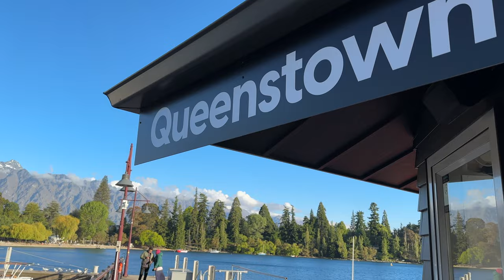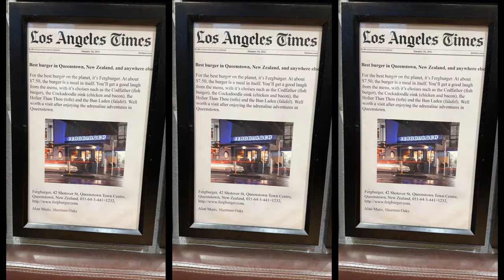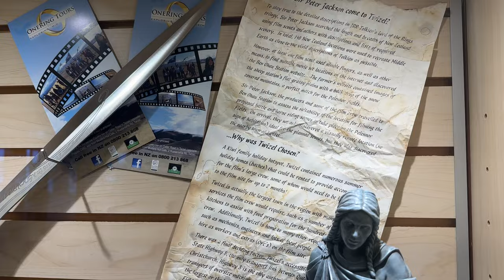The place that you should visit in New Zealand!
I waited many years to visit the South Island and even though we only had 72 hours on this magical island, I felt incredibly grateful for what we had seen in that time. Ice capped mountains with pristine glacial lakes, meadows with wildlife frolicking at their leisure, nature hikes, picturesque sounds, delicious food, and of course the people who made you feel so welcome and at ease experiencing their little slice of earthly paradise.

So enjoy our adventure to this outworldly slice of paradise on earth!!

Hi, my name is Hamada. I’m on a personal quest to experience every country on Earth. After 25 years of traveling, I’m down to the Final 50 destinations. So join me on this journey where I will be using Entertainment, Education, and Exploration to make each destination a life experience!

These videos aim to be fun, informative, and personal. So feel free to message me about how we can collaborate on this journey, travel together to maximize the experience, or just chat about how to spread the message of being more responsible, intentional, and present travelers!

If I’m not traveling, then I’m likely playing uncle (to Seb & Laila), lawyer, education entrepreneur, and/or exercising in Southern California, where I’m based!